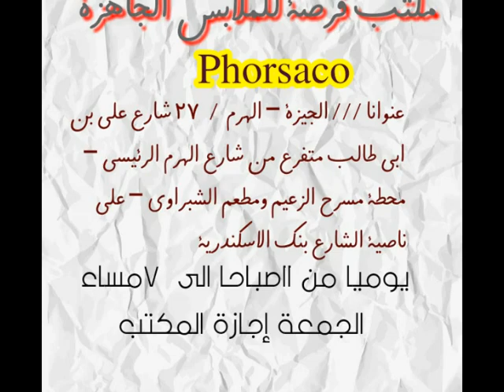ملابسا طفال شتوى جملة سوى شرتات ملتون وتشرتات خريفى بكم جملة الجملة 2018